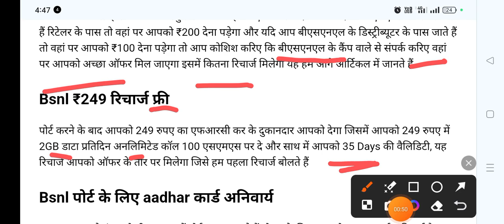BSNL में पोर्ट कितना रूपया में होता है full information कितने का रिचार्ज होगा पहला FRC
BSNL news BSNL में port kaise kare 13/07/2024, UPC code कैसे जनरेट करें

Vi ko jio me port kaise kare
People also search for
BSNL bill payment
BSNL login
BSNL SIM
BSNL customer care
BSNL view bill

BSNL Selfcare
Jio सिम पोर्ट करने का तरीका online
Sim Port Kaise kare
Airtel port number SMS

Airtel सिम पोर्ट करने का तरीका online
एयरटेल सिम को बीएसएनएल में पोर्ट कैसे करे
Bsnl sim port kaise kare
Airtel sim ko jio me port kaise kare
BSNL port number to Jio
SIM port number Jio